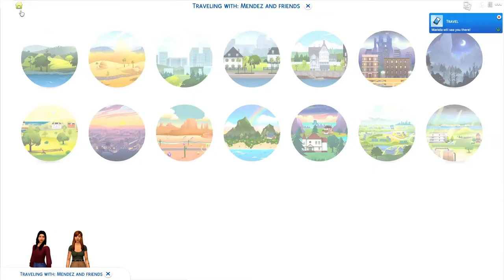LIFE IN THE CITY! 🏙️ | The Sims 4 | Antonia's Legacy [1]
⋙Hey Mama Llama’s! Will Antonia ever discover who her birth parents truly were?

⋙SOCIAL MEDIA⋘